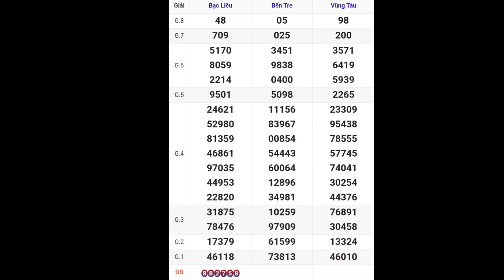XSMN • Quay Thử Kết Quả Xổ Số Miền Nam P8 Hôm Nay 12-12-2023 xs bến tre, vũng tàu, bạc liêu